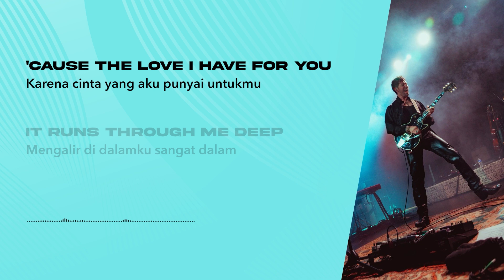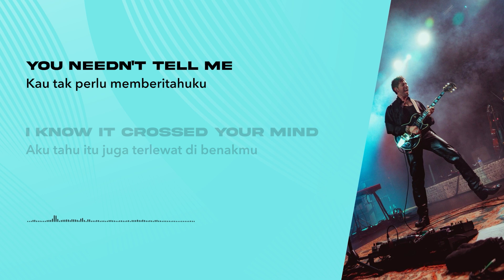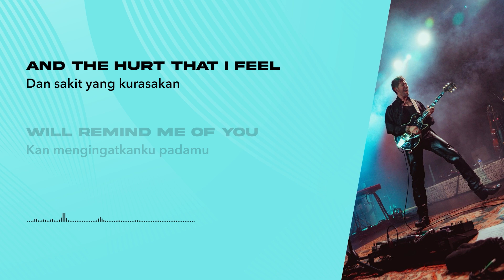Bruno Major - Trajectories (Lirik Lagu Terjemahan)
🎵 Judul : Trajectories
🎙️ Penyanyi : Bruno Major

📝 Lirik:
[Verse 1]
We both see the moonlight, the same shade of blue
 Kita berdua melihat sinar rembulan, di warna biru yang sama
We both like to start things and not see them through
 Kita berdua suka memulai sesuatu tanpa berpikir panjang tentangnya
Two hopeless romantics from a bygone era
 Dua jiwa romantis dari zaman dahulu
I've come to realize, you're bygone too
 Aku pun tersadar, kau sudah menjadi cerita dahulu

[Verse 2]
There are places to go, wonders to see
 Banyak sekali tempat untuk dikunjungi, keajaiban dunia untuk dilihat
I had hope in my bones you would see them with me
 Di dalam jiwaku, aku tadinya berharap kau kan melihatnya denganku
I thought you were my person, the one I would keep
 Ku kira kaulah orang milikku, seseorang yang aku kan simpan
'Cause the love I have for you it runs through me deep
 Karena cinta yang aku punyai untukmu mengalir di dalamku sangat dalam

[Chorus]
Though it could still work out differently
 Walau masih bisa terjadi yang berbeda
For now, this is the way that it has to be
 Untuk saat ini, inilah yang harus terjadi
Though we're the same person, unfortunately
 Walaupun kita orang yang sama, namun sayang
We're on our own trajectories
 Kita berada di arah kita masing-masing

[Verse 3]
We both like old movies in black and white
 Kita berdua menyukai film klasik hitam putih
How I long for the times we would watch them at night
 Sungguh aku merindukan masa-masa kita menontonnya bersama di malam hari
In those little moments, I knew you were mine
 Di saat-saat kecil itu, aku tahu kau lah milikku
You needn't tell me, I know it crossed your mind
 Kau tak perlu memberitahuku, aku tahu itu juga terlewat di benakmu

[Verse 4]
And I learnt my lesson, I learned the hard way
 Dan aku telah mempelajari pelajarannya, aku pelajari dengan cara yang pedih
That real love is selfless, sounds like something you'd say
 Cinta yang sesungguhnya itu tidak egois, seperti hal yang kau kan katakan
But as long as you're happy then I'm happy too
 Namun selama kau bahagia, maka aku pun bahagia
And the hurt that I feel will remind me of you
 Dan sakit yang kurasakan kan mengingatkanku padamu